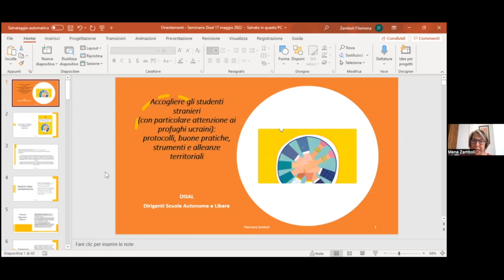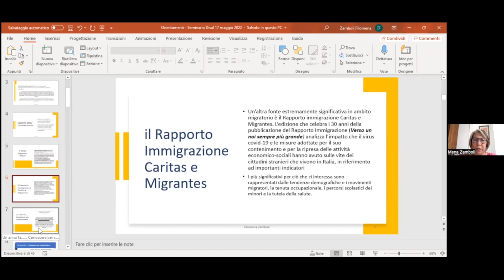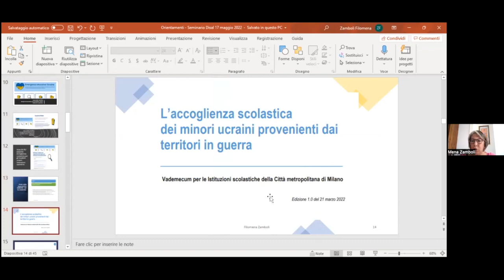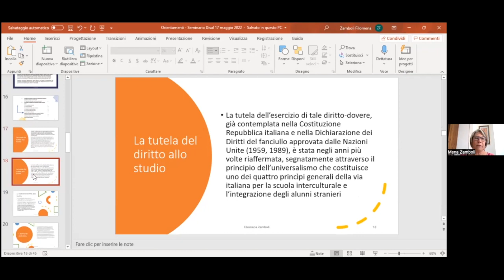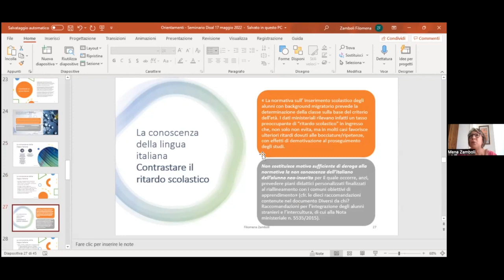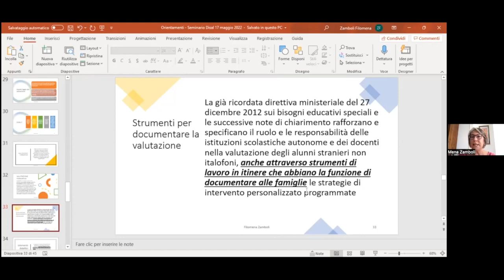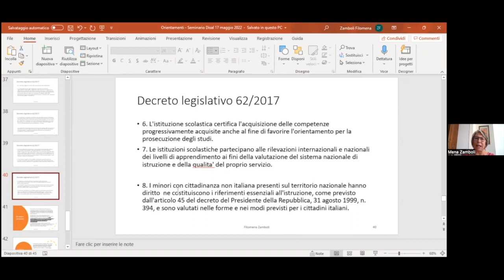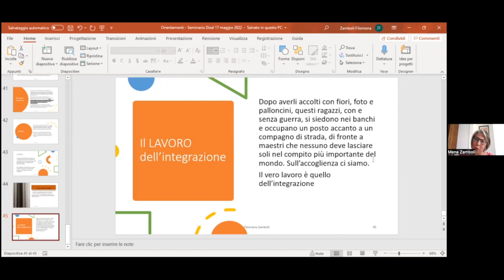Accogliere gli studenti stranieri - Webinar 17 maggio 2022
A domanda rispondo

Accogliere gli studenti stranieri: protocolli, buone pratiche, strumenti e alleanze territoriali (con particolare attenzione ai profughi ucraini)

Webinar rivolto a: dirigenti scolastici, coordinatori didattici, docenti collaboratori

I dirigenti, docenti e operatori delle istituzioni scolastiche sono chiamati in questi mesi a individuare le giuste modalità con le quali far fronte alle tante situazioni di accoglienza di alunni stranieri e, in particolare, degli studenti ucraini, riscoprendo che lo studente che arriva può costituire un’occasione per ripensare e rinnovare l’azione didattica a beneficio di tutta la comunità scolastica. Un’autentica accoglienza richiede alle scuole di porre il singolo studente e i suoi bisogni al centro dell’agire didattico e di considerare la complessità e l’unicità degli individui attraverso un’osservazione attenta e continuata delle dimensioni fondamentali della persona, connesse con l’azione d’insegnamento. Il webinar affronta questi temi attraverso una rilettura esperta della normativa di riferimento e la presentazione di esperienze avviate in questi mesi in alcune scuole del I ciclo.

interviene
Filomena Zamboli, dirigente tecnico USR Lazio

coordina
Donatella Ambrosio, dirigente scolastico I.C. 2 Panzini, Castellammare di Stabia (NA)

contributi
Gilda Esposito, dirigente scolastico C.D. ‘Eduardo De Filippo’, Santa Maria la Carita' (NA)

Adele Porta, dirigente scolastico I.C. ‘Paride del Pozzo’, Pimonte (NA)